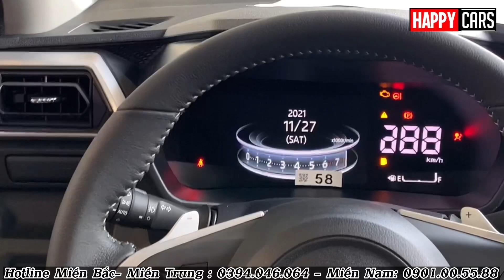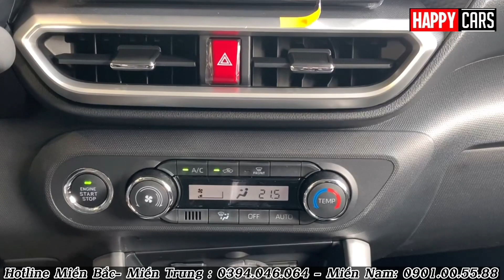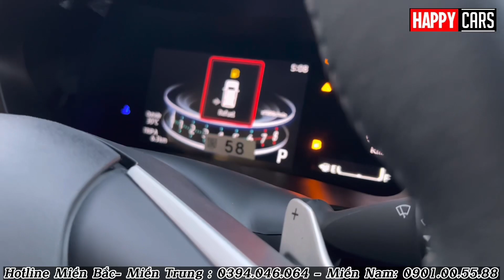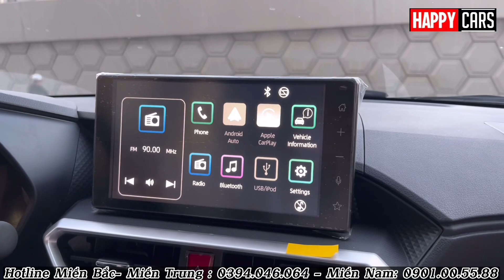✅ Đừng mua xe Toyota Raize 2023 nếu chưa biết điều này? | Khuyến mãi và giá xe Raize mới nhất 2023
Hotline Miền Bắc- Miền Trung : 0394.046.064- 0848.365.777 - Miền Nam: 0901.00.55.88

✅ Bảng giá xe Khuyến mại Toyota Raize 2023 mới nhất| Xe về nhiều tháng 3 , Giá xe giảm mạnh 2